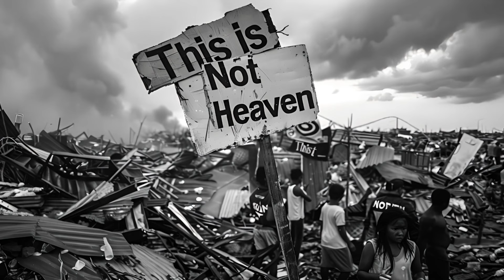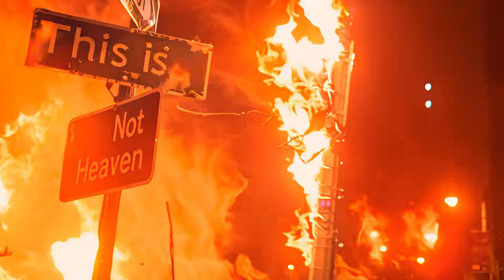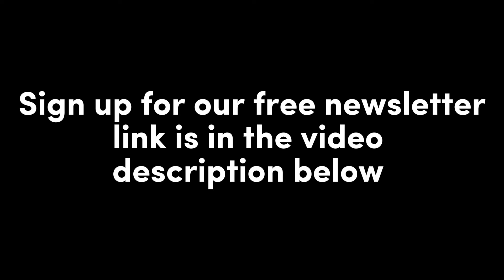This is Not Heaven Music Video